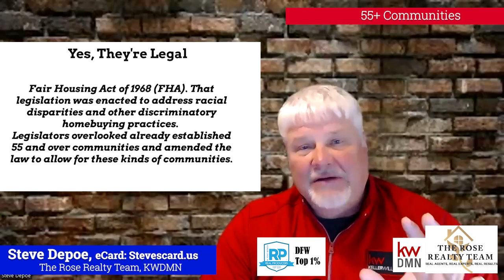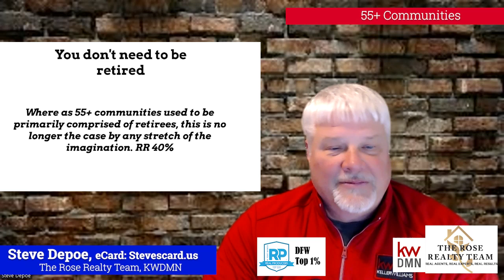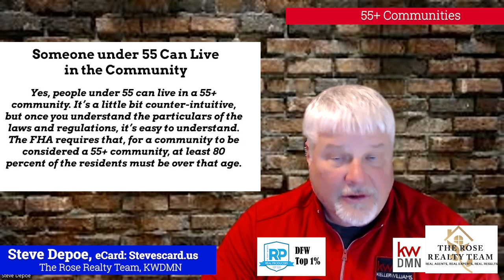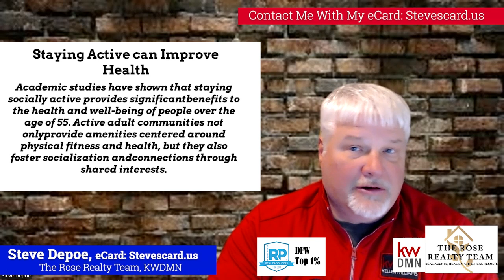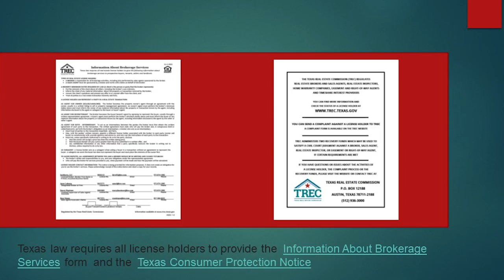Things You Didn’t Know About 55+Communities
There are a lot of things people don’t know or don’t understand about 55+ communities. Too often, media depictions of active adult communities are stuck in the last century, portraying them as sleepy communities for “old-timers” where even a game of shuffleboard can be too much excitement. This common misconception couldn’t be further from the truth